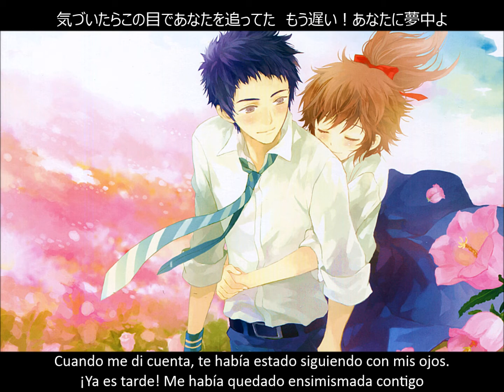Kokia - so much love for you ♡ [Sub Español]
so much love for you ♡ (Tanto amor por ti ♡)
Album: Pearl ~the best collection [2006]
Artista: KOKIA

A pedido de: ros3Juic3